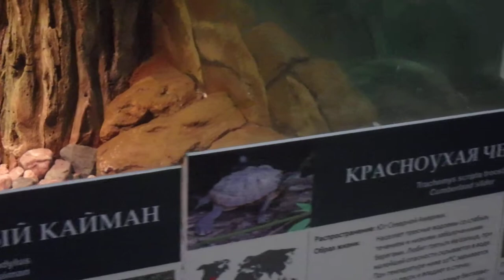Крокодиловый кайман / Красноухая черепаха